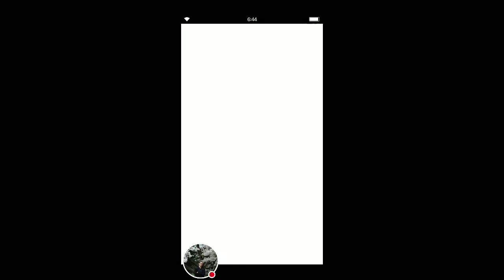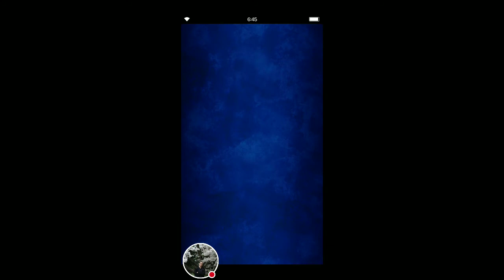Ffbe Tifa and Vincent pulls!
Watch me summon for Tifa and Vincent!